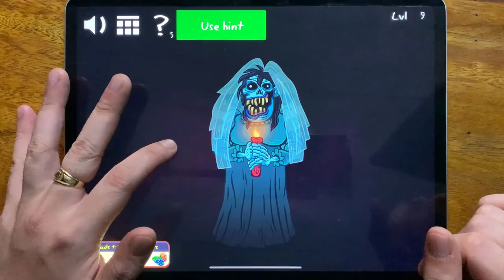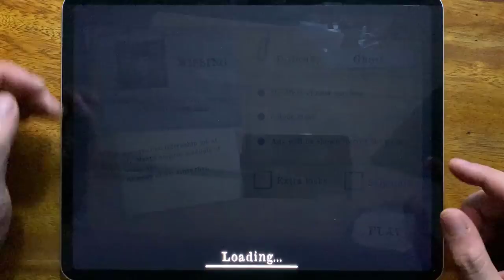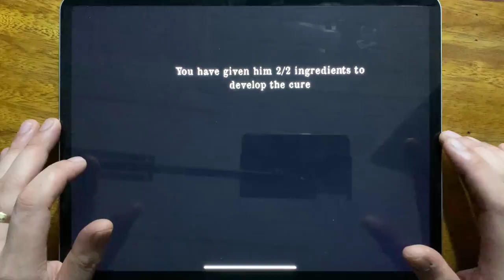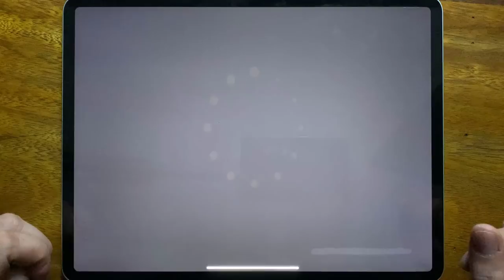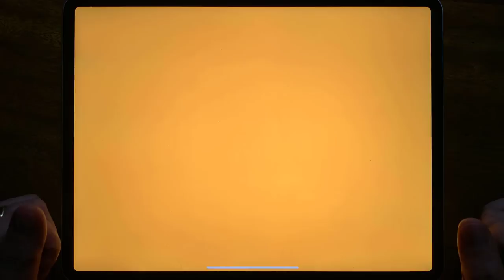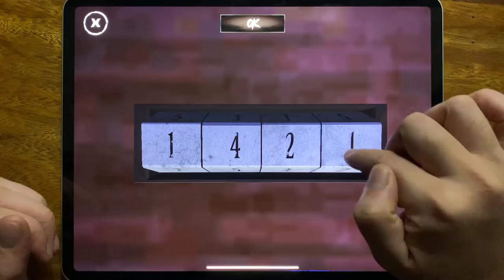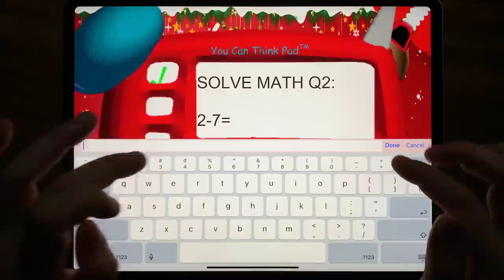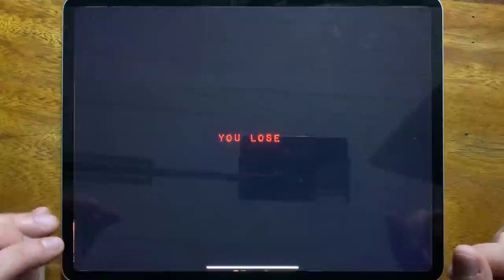Troll Quest Horror 2, Scary Teacher 3D, Tom Gold Run, Mr Meat, Into the Dead 2, Escape From Pig....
Troll Quest Horror 2, Scary Teacher 3D, Tom Gold Run, Mr Meat, Into the Dead 2, Escape From Pig, Mr P Book 1, Tank Stars, Mr Stick Epic Survival, Crazy Clown, Santa Basics, Mr.Plague Doctor